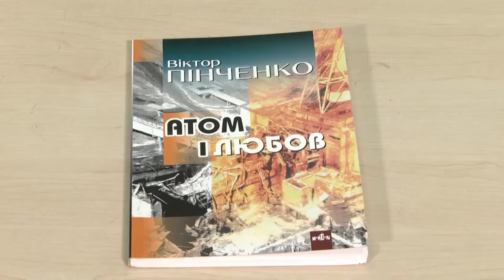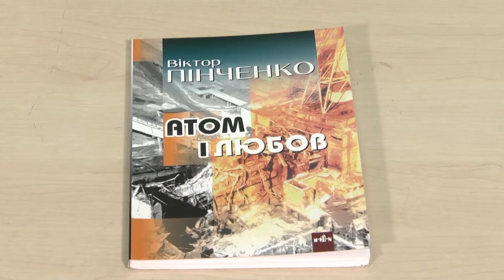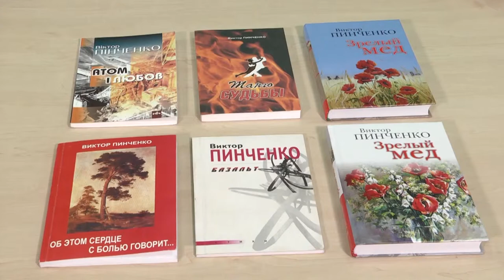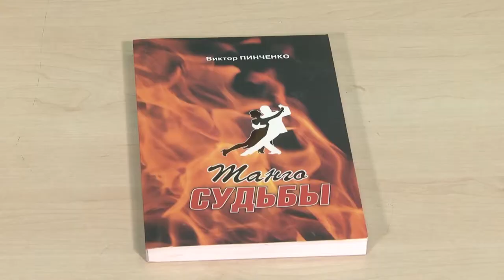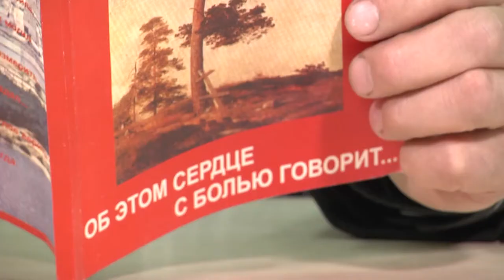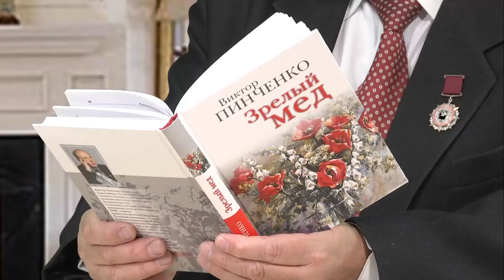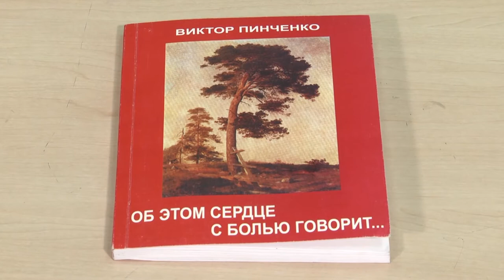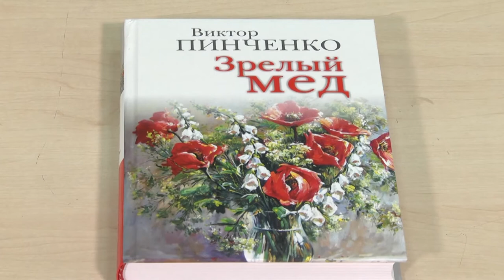Слобожанщина Слово. Выпуск 97. Виктор Пинченко